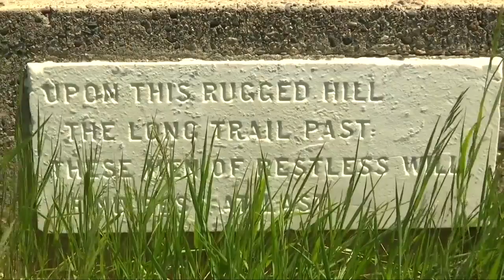MSUB professor and students dig into the history of Billings cemetery